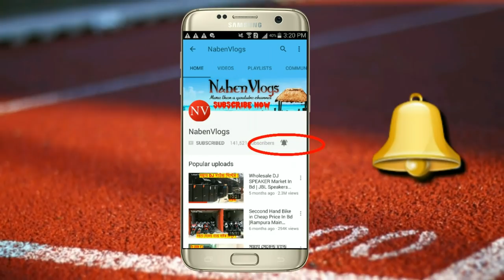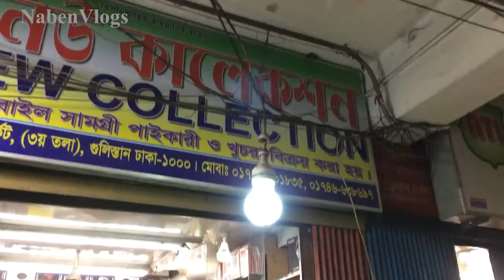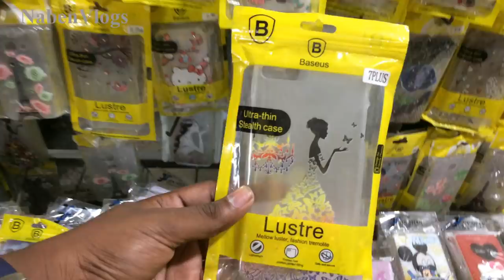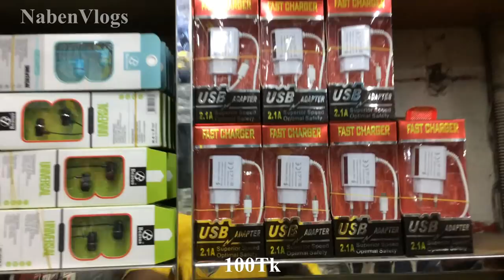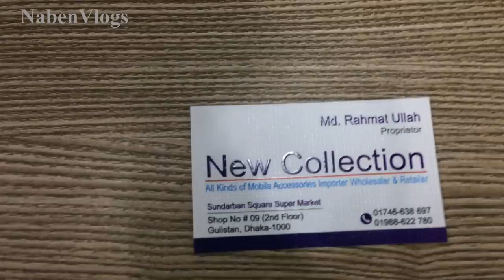Cheapest Mobile Accessories Wholesale Market 📱 Gulistan Sundarban Square Dhaka